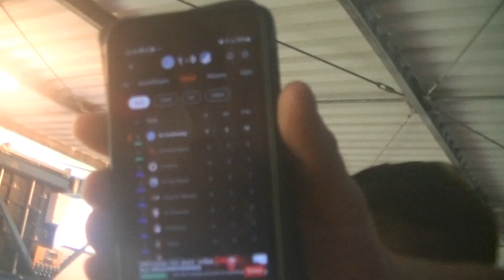Wedstrijd De graafschap tegen fc Eindhoven